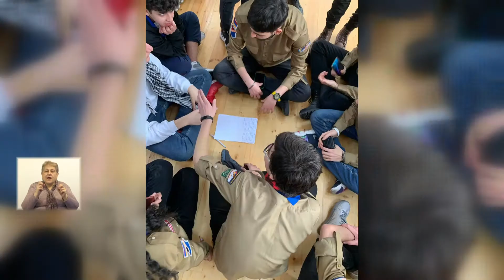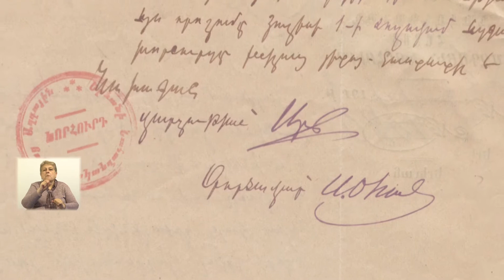ՄԱՆԿԱԿԱՆ ԵՐԿԻՐ, 28.03.2021